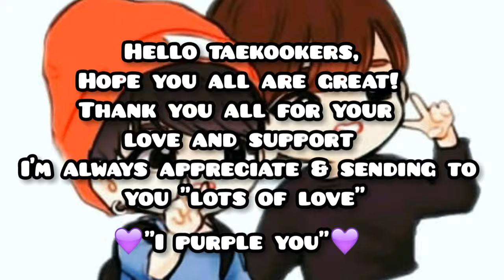Taekook Drama On This Night ?- II (V Focus cLip)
𝟷. ʙᴛs 𝟽 sᴛᴏʀᴇs ɢɪғᴛ ʙᴏx ғᴏʀ ғᴀɴs (ᴋᴇʏᴄʜᴀɪɴs, ʙᴀʀɢᴇs, ʟᴏᴍᴏᴄᴀʀᴅs ᴇᴛᴄ)
𝟸. ᴍᴏsᴛ ɢɪғᴛᴇᴅ ʙᴛs ʙᴇʏᴏɴᴅ ᴛʜᴇ sᴛᴏʀʏ:𝟷𝟶 ʏᴇᴀʀs ᴏғ ʀᴇᴄᴏʀᴅ

● 𝖈𝖑𝖔𝖙𝖍𝖎𝖓𝖌 :
𝟷. ʙᴛs ɢɪʀʟs ᴄʀᴏᴘ ᴛᴏᴘ & sʜᴏʀᴛ
𝟸. ʙᴛs ᴛ-sʜɪʀᴛ
𝟹. ʙᴛs ʜᴏᴏᴅɪᴇ
𝟺. ʙᴛs ɢɪʀʟs ᴛʀᴀᴄᴋ sᴜɪᴛ

©ᴄᴏᴘʏʀɪɢʜᴛ ᴅɪsᴄʟᴀɪᴍᴇʀ ᴜɴᴅᴇʀ sᴇᴄᴛɪᴏɴ 𝟷𝟶𝟽 ᴏғ ᴄᴏᴘʏʀɪɢʜᴛ ᴀᴄᴛ 𝟷𝟿𝟽𝟼, ᴀʟʟᴏᴡᴀɴᴄᴇ ɪs ᴍᴀᴅᴇ ғᴏʀ ғᴀɪʀ ᴜsᴇ ғᴏʀ ᴘᴜʀᴘᴏsᴇs sᴜᴄʜ ᴀs ᴄʀɪᴛɪᴄɪsᴍ, ᴄᴏᴍᴍᴇɴᴛ, ɴᴇᴡs ʀᴇᴘᴏʀᴛɪɴɢ, sᴄʜᴏʟᴀʀsʜɪᴘ, ᴀɴᴅ ʀᴇsᴇᴀʀᴄʜ. ғᴀɪʀ ᴜsᴇ ɪs ᴀ ᴜsᴇ ᴏғ ᴘᴇʀᴍɪᴛᴛᴇᴅ ʙʏ ᴄᴏᴘʏʀɪɢʜᴛ sᴛᴀᴛᴜᴛᴇ ᴛʜᴀᴛ ᴍɪɢʜᴛ ᴏᴛʜᴇʀᴡɪsᴇ ʙᴇ ɪɴғʀɪɴɢɪɴɢ. ɴᴏɴ-ᴘʀᴏғɪᴛ, ᴇᴅᴜᴄᴀᴛɪᴏɴᴀʟ ᴏʀ ᴘᴇʀsᴏɴᴀʟ ᴜsᴇ ᴛɪᴘs ᴛʜᴇ ʙᴀʟᴀɴᴄᴇ ɪɴ ғᴀᴠᴏʀ ᴏғ ғᴀɪʀ ᴜsᴇ.